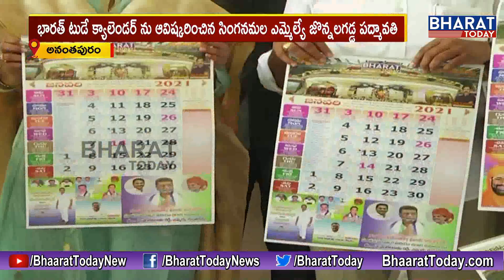Bharat Today Calender Released To Singanamala MLA Jonnalagadda Padmavathy || Anantapuram